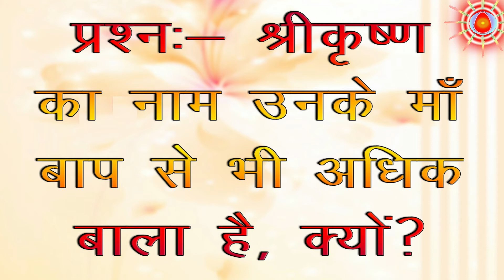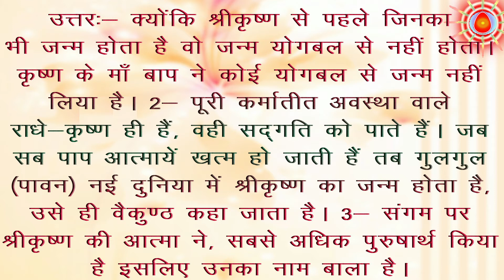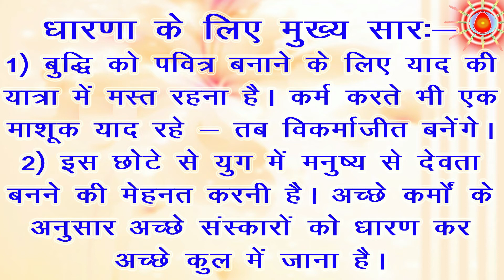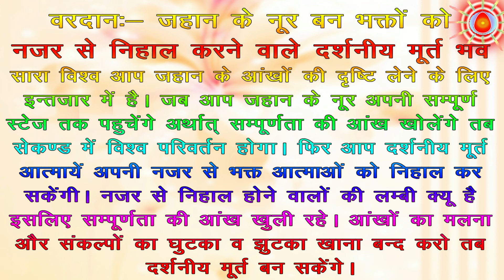मुरली के मुख्य पॉइंट्स 14-10-2020 | Aaj ki Murli के मुख्य पॉइंट्स 🎯 with colourful Text Assandh Baba